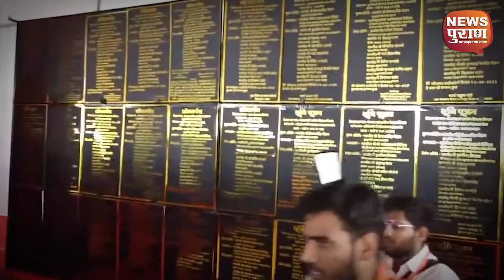CM का ऐलान, आगर मालवा में बनेगा बाबा बैजनाथ लोक